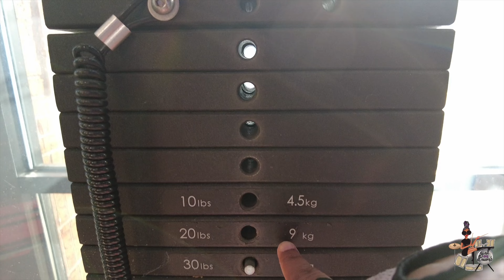SPEND THE DAY WITH ME | DRUM VLOG | Gym + Rehearsal + Guitar Center + Drum Lessons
Hey y'all! 🫶🏽 Super excited for y'all to come spend the day with me! I'll be taking you with me inside the gym, guitar center, drum lessons, & rehearsal. I hope you enjoy some BTS fun! 🩷

Key phrases from video:
Female Drum Cover
Girl Playing Drums
Women On Drums
Girl Drumming to Songs
Lady On Drums
Female On Drums
Worship Drummer
Female Drum Instructor